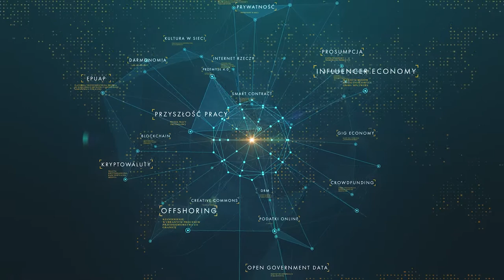Co to są smart kontrakty i do czego służą?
W jaki sposób wykorzystać technologię blockchain inaczej, niż tylko do kryptowalut? W filmie postaramy się  udowodnić, że z powodzeniem może być zagospodarowana w polityce, administracji, kulturze, rolnictwie, edukacji, sprzedaży i wielu innych. A przy tym gwarantuje przejrzystość procesów i bezpieczeństwo. W inteligentnym kontrakcie możemy zawrzeć dowolne warunki, które muszą być spełnione, aby dany produkt lub usługę kupić. Możemy zaprogramować każdy krok procesu, który musi być zakończony, aby proces ruszył dalej.

O smart kontraktach opowiada dr Anna Anetta Janowska, SGH.